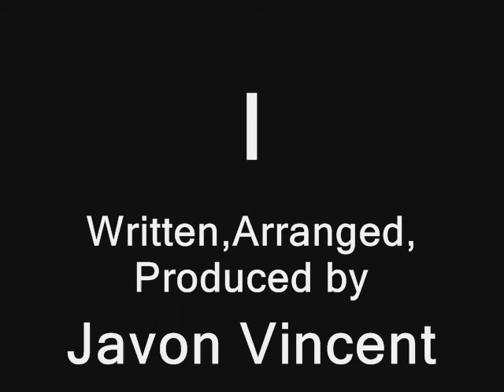I Crash Parties! K-college and Student Ghetto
Dedicated to K-College and Student Ghetto
Crashing Parties in High School!

Enjoyed those goodtimes.